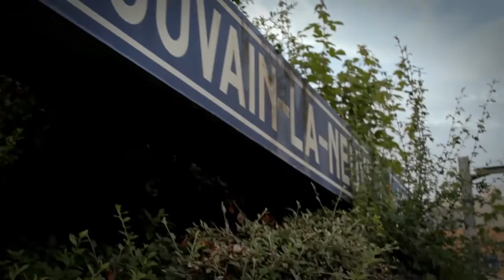KOSMO ART TOUR LLN 2015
MAKING OF : Kosmopolite Art Tour Louvain La Neuve 2015

ARTISTS : Farm Prod, The Weird, GREMS, 3ttman, Remed, Milu Correch, Tyrsa, Isaac Cordal, Zumi, Ilk, babs uv-tpk, Zësar Bahamonte, 2SHY, Vision-Oc, Fan Sack, popay, Collectif Renart, Mariela Ajras, Mr Nayf, Art Osons, Delicious Brains, Pelucas, Lady Shove, TAROE, Opera, Damien-Paul Gal, Kool Koor, Omar Mahfoudi, Bandi, DOURONEilustracion, Monky...

Gaffeurs Prod.
Filmed, edited and grading by Jérémie Jussy & Pierre-Jean Pirotte
Programs used : Adobe Premiere cc 2015 , Davinci Resolve, Mpeg Streamclip.
Canon eos 60D
Lenses
Sigma 28 mm